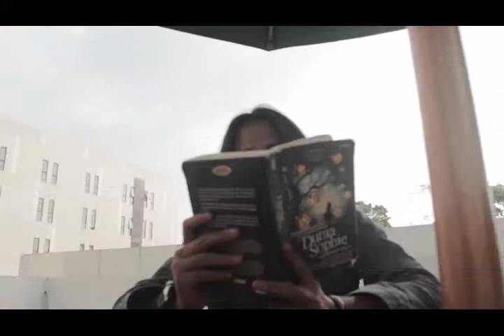Sistem Komunikasi Data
anggota  Asep Irpan Maulana (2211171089)
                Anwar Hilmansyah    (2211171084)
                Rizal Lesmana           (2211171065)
Kelas C